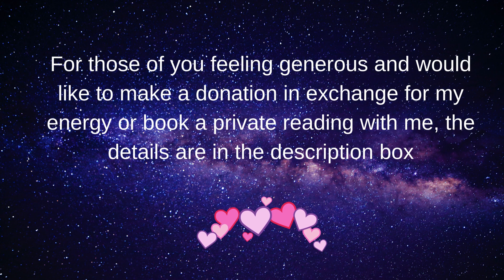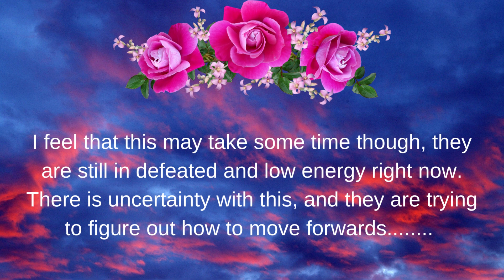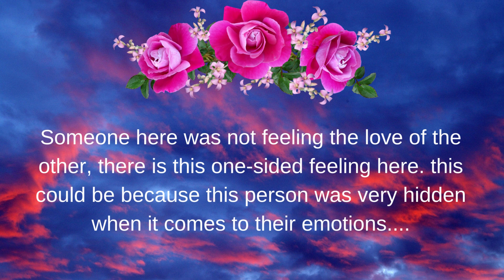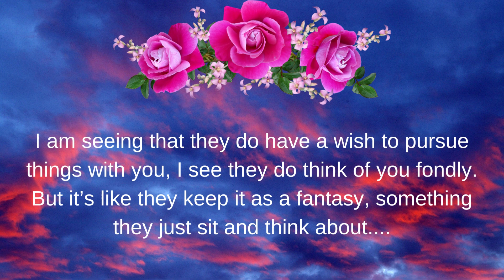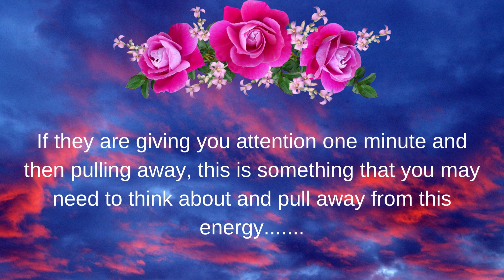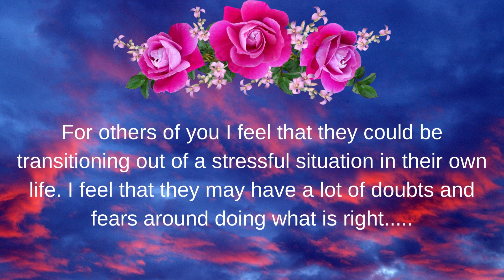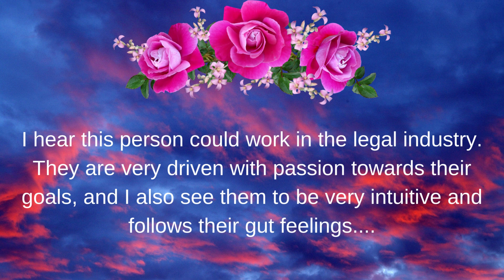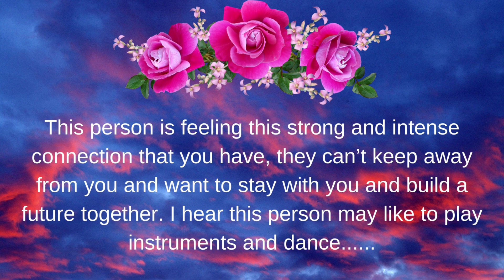💔💞What Are Their Intentions Towards You?💔💞 Pick A Card Love Reading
For those who are feeling generous and would like to make a donation in exchange for my energy, you can donate via my PayPal, please ensure to write the word Donation in description box when making a payment. Thank you so much in advance!

🧭Time Stamps🧭
Pile 1 🌺 1:29
Pile 2 🌼 18:11
Pile 3 🌹  36:21

💥Decks Used💥
🦋 Tarot Decks 🦋
Erotic Fantasy Tarot, Wizards Tarot, Gilded Tarot
🦋 Oracle Decks 🦋
Romance Angel Oracle, Whispers Of Love Oracle, Fantasy Love Oracle by me Mystical Lounge